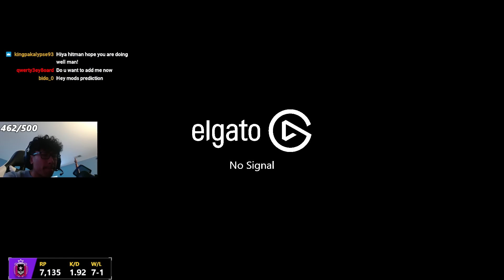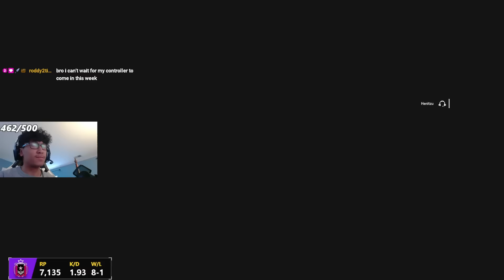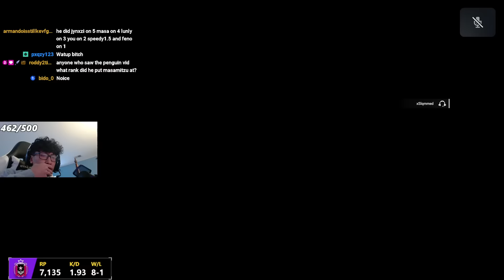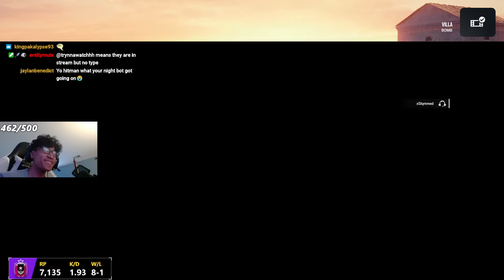THIS IS WHY IM THE BEST CONTROLLER CHAMPION - Rainbow Six Siege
Sensitivity:
Play Paddles
H: 75
V: 35
Controller ADS: Standard
ADS: 18
DZ: 8 (L) | 5 (R)
Brightness: 65
FOV: 90
Updated Rotations
Optic Color: Light Blue
Optic Opacity: 100
Controller: DualSense Wireless
Swap: L2 (aim) to L1, R2 (shoot) to R1
Headset: Astro A40
Game: Rainbow Six Siege
Platform: PlayStation

4, Rainbow six siege xim 4, rainbow six siege xbox
4, Rainbow six siege xim 4, rainbow six siege xbox